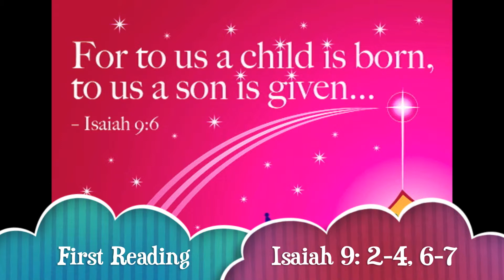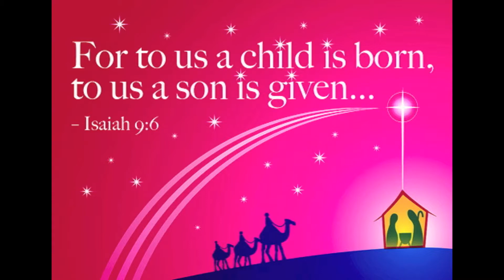TAMIL - 22 AUG 2014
TAMIL READINGS
22 AUGUST 2014
QUEENSHIP OF MARY